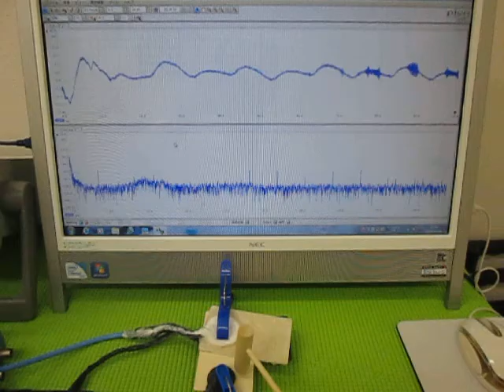超音波の発振制御実験 （超音波システム研究所 ultrasonic-labo）